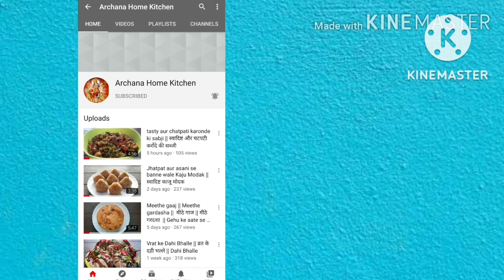आंवला गटा- गट | आंवला की गोली | Amla Gata- Gat | Amla Goli | Gatagat recipe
Ingredients :
800 gm- amla
800 gm - jaggery
1.5 tsp - roasted cumin powder
1.5 tsp - dried ginger powder/ sauth powder
1 tsp - black salt
1 tsp - salt
1/4 tsp - asafoetida
1 tsp - roasted carom powder
2 tsp - amchoor powder/ dried mango powder
1 tsp - black pepper powder
1/2 tsp - kashmiri chilli powder
powdered sugar for coating